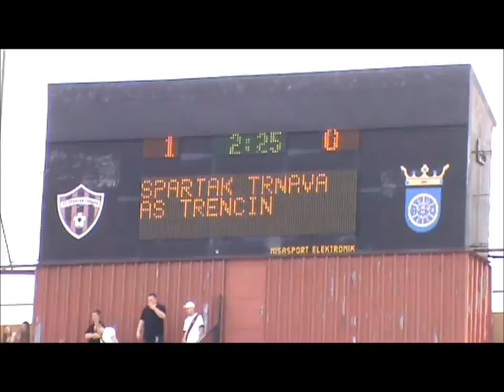Spartak Trnava - AS Trencin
Spartak Trnava - AS Trenčín 2:0 (1:0)
Góly: 2. Schranz, 75. M. Vyskočil, ŽK: Baez,  Kubík (obaja Trenčín), rozhodovali: V.Vnuk - R.Slyško, O.Brendza, 2 819 divákov
TRNAVA: D.Rusov - M.Janečka, P.Čarnota, M.Klabník, S.Grabež - M.Karhan - I.Schranz (85. O.Augustini), E. Sabo, I. Hodúr (59. M.Kaščák), M. Vyskočil - I.Lietava (76. L.Tomaček)
TRENČÍN: M.Volešák - P.Čögley (89. M.Frimmel), R.Rodríguez da Silva, P.Kleščík, R. Mazáň (74. Fanendo Adi) - A.Baéz - J.Holúbek, S.Štefánik, S.Lobotka, F. Kubík - A.William